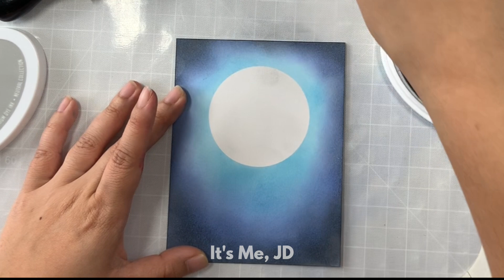Moonlight Night Sky / Ink Blending / Relaxing Art / Satisfying Art / Glowing Moon Demo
A step by step demo on how to create a moon night sky. Check out this ink blending tutorial to create some glowing moonlight art. Inspired by @vickyp

💸SALES AND DISCOUNTS💸

» SCRAPBOOK.COM »
Save BIG on craft supplies by shopping at my link here ➡️

• Full Sheet Mask

I bought everything myself. I wouldn't use the product if I didn't love it.  Sending big virtual hugs for your support!